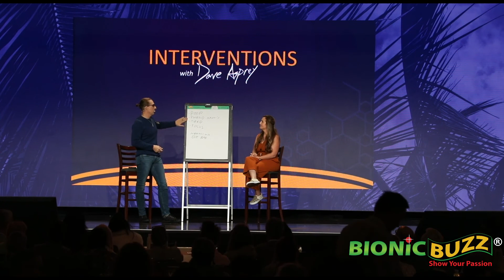Dave Asprey's Speech at The 8th Annual Biohacking Conference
Bionic Buzz® got to cover The 8th Annual Biohacking Conference at The Beverly Hilton in Beverly Hills, CA. Thousands of health and wellness seekers from around the globe were captivated by the latest advancements in science and technology, and hear from world's leading experts in health, longevity, consciousness, performance and more.

Hosted by legendary biohacker and esteemed entrepreneur Dave Asprey and Upgrade Labs, the world's first Human Upgrade Center, the highly acclaimed Biohacking Conference, formerly known as The Bulletproof Conference, is the largest event of its kind.  Attendees got to try out the latest cutting-edge technologies from over 100 exhibiting partners that showcase their latest innovations.

Here is video of Dave Asprey's speech at The 8th Annual Biohacking Conference. He is the founder of Upgrade Labs & known as the 'Father of Biohacking'. He Is a four-time New York times bestselling science author, host of the Webby award-winning podcast The Human Upgrade, and has been featured on the Today Show, CNN, The New York Times, Dr. Oz, and more.

Over the last two decades Dave, “The Father of Biohacking”, has worked with world-renowned doctors, researchers, scientists, and global mavericks to uncover the latest, most innovative methods, techniques and products for enhancing mental and physical performance. Dave has personally spent over $2 million taking control of his own biology – pushing the bounds of human posibility all in the name of science evolution and revolution.

The creator of the Bulletproof Diet, and innovator of Bulletproof Coffee, Collagen Protein supplements and many more advances in commercial wellness products, Dave’s mission is to empower the entire globe with information and knowledge that unlocks the Super Human in everyone at any age. The proof of these advancements are better sleep, energy, and expanded capacity for all. Be a better partner, parent, provider and overall human being in every aspect of life.